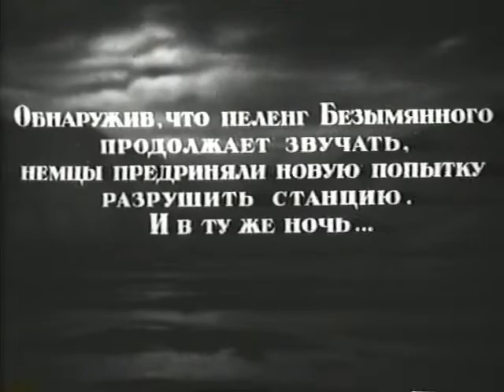Остров безымянный - патриотический военный фильм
Далеко на севере затерялся остров Безымянный. Радиостанция на нем ориентирует союзный транспорт в наших северных водах. Гитлеровцы подвергают станцию жестокой бомбардировке и высаживают десант. Казалось бы, врагу удается уничтожить на острове все живое. Но оставшейся в живых радистке Асе удается установить запасную рацию на заброшенной шхуне